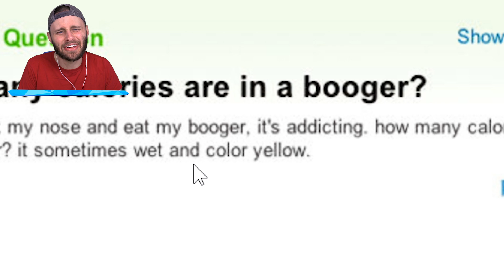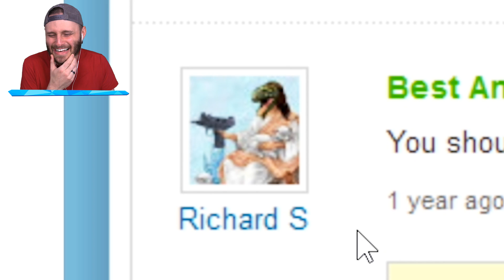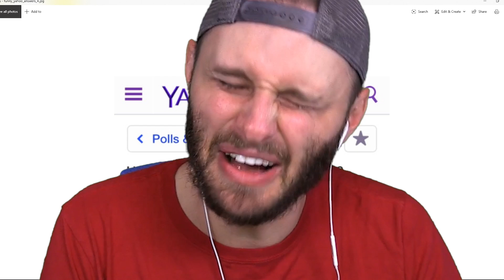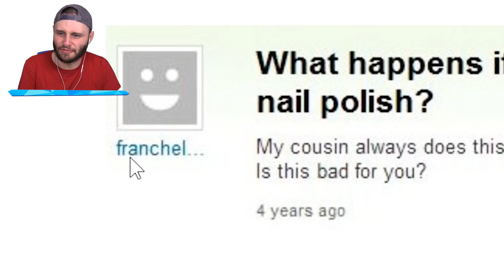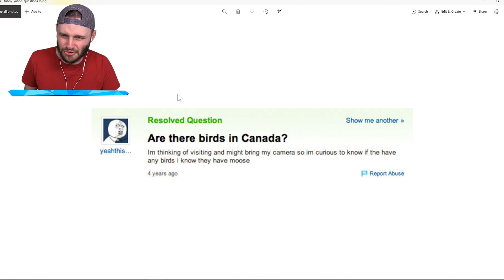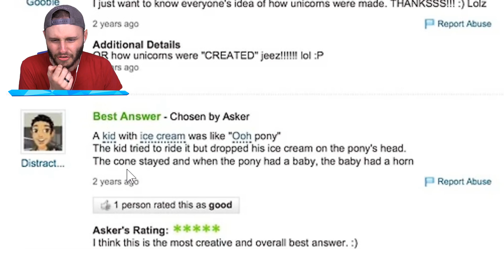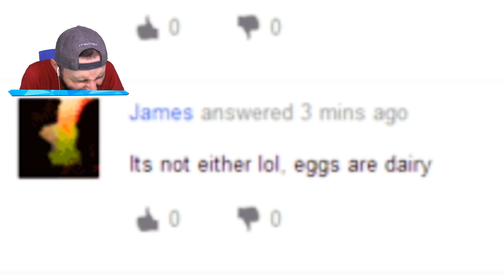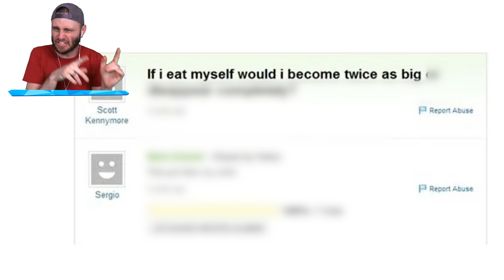DUMBEST Yahoo QUESTIONS!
Today we react to the internets dumbest questions!

🤖 My Friends! 🤖